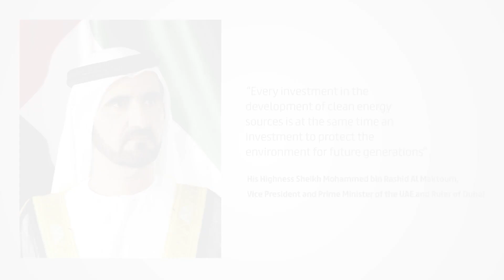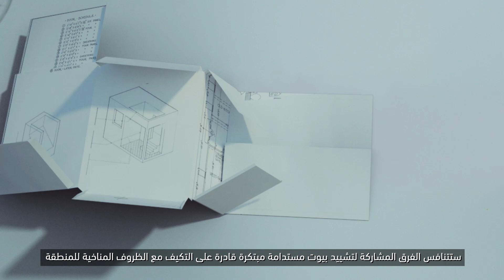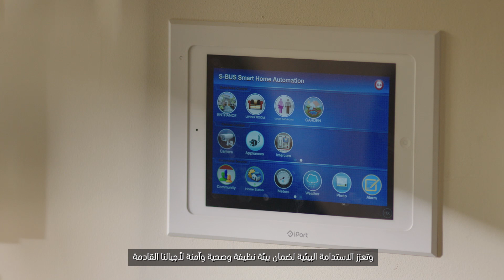Solar Decathlon Introductory Video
Dubai Electricity and Water Authority (DEWA) offers university students the unique opportunity to innovate and showcase their creativity and skills through the Solar Decathlon Middle East (SDME) competition. The participating teams have to design, build and operate sustainable solar houses. This video explains important aspects of the SDME including its ten contests.